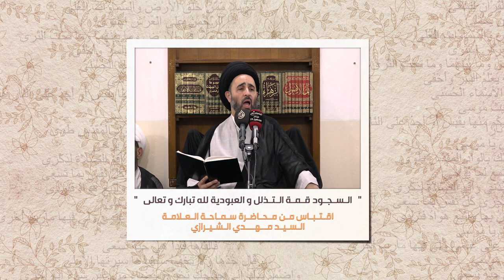السجود قمة التذلل والعبودية لله تبارك وتعالى - السيد مهدي الشيرازي